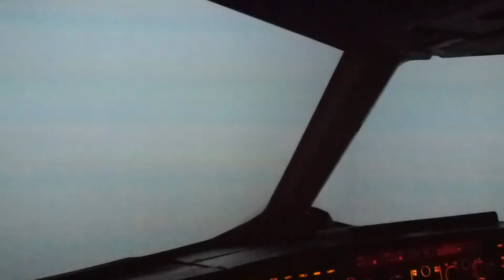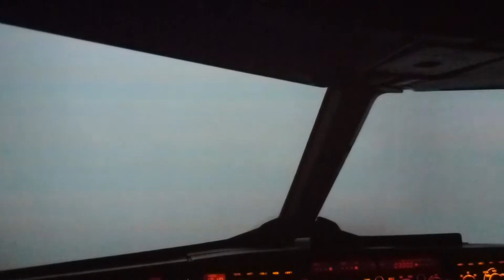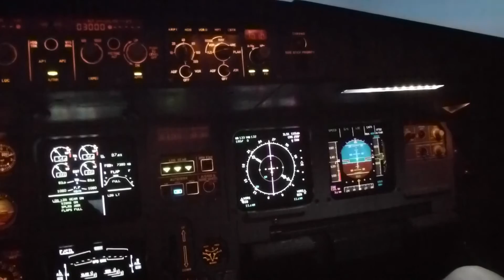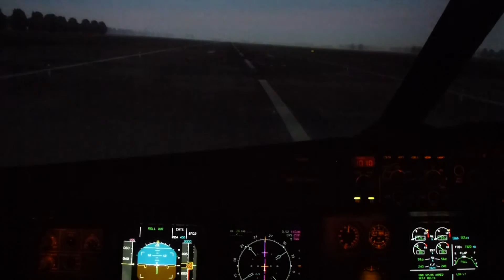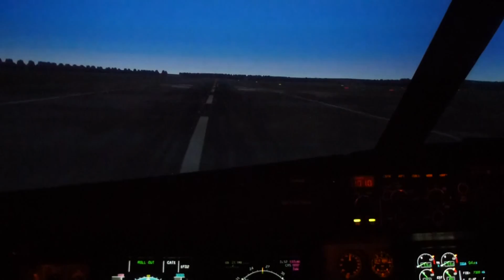ILS Approach to minimums Airbus A320 FFS (Full Flight Simulator)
A small snippet of my visit to CTC Aviation in Southampton where I "flew" an A320 FFS simulator.

My good friend Jason took the video - hence the poor quality, apologies! I did try to shut him up, he was intent on sharing his holiday stories with the Instructor! If you listen carefully you can hear the Instructor break off occasionally to tell me I'm doing ok!! LOL!

suggested this would be a good test for a novice so I hand flew from 3000 feet, turning to intercept the localiser then following the glideslope down to 400 feet decision height at which point the runway came into view and landed without incident.